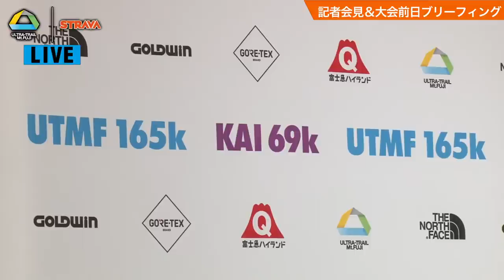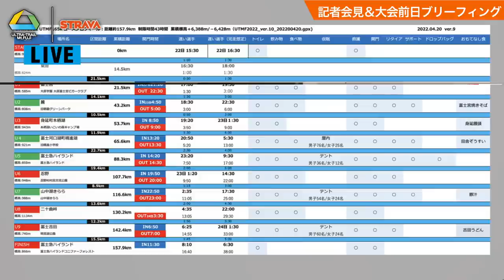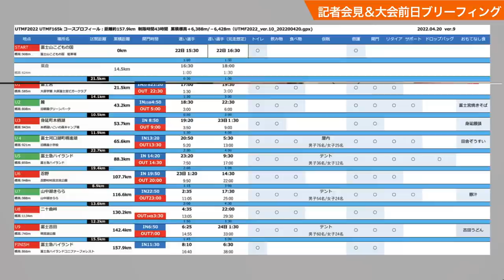Strava presents UTMF2022 大会前記者会見およびレースブリーフィング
2022年「ウルトラトレイル・マウントフジ」の開催前日となる4月21日木曜日17時より、大会前記者会見およびレースブリーフィングを行います。

このブリーフィングでは「UTMF169k」、「KAI65k」の開催に関する最新の情報をお伝えするほか、今回参加される有力選手をお招きしてレースに向けた抱負をお話しいただきます。